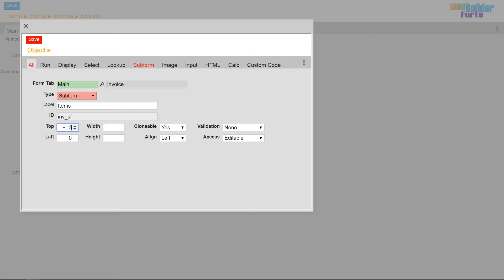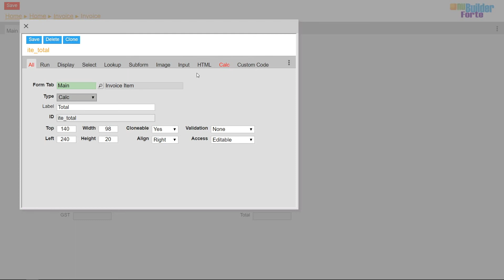How To Create A Subform With nuBuilder Forte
nuBuilder Forte is the fourth iteration of nuSoftware's popular open source application. nuBuilder Forte aims to further ease-of-use, and ease-of-creation for both back-end and front-end users. As with all of nuSoftware's offerings, nuBuilder Forte is available to download for free forever to use for whatever purpose desired.

TRANSCRIPT:
Hi, in this video I’m going to create a Subform using the Fast Forms Builder in nuBuilder Forte and integrate it into an existing Edit Form.
To create the Subform I’ll select the type and create a Lookup, two numbers, a calc and a text input.
After building, I’ll rename the form from the Setup screen.
Now I need to build an object in the existing Edit Screen. After setting the tab, type, label, ID and dimensions, in the Subform Tab I’ll set the Subform, the foreign key and form type.
After refreshing, I’ll get rid of the text input I created as it holds the foreign key and should not be editable.
Next I’ll create a clone of the form I want in the Subform’s Lookup, and I’ll add an extra line of SQL utilising nuBuilder’s Hash Cookies so that the Lookup will restrict what items I can select based on the other Lookup in the same Edit Form as the Subform.
Back in the Edit Form, I’ll setup the Lookup, and add some PHP code to populate the Price field.
Lastly I’ll use the Calc object to add up the two number fields in the Subform, and setup the Edit Form’s Calc fields to add up the total from the Subform.